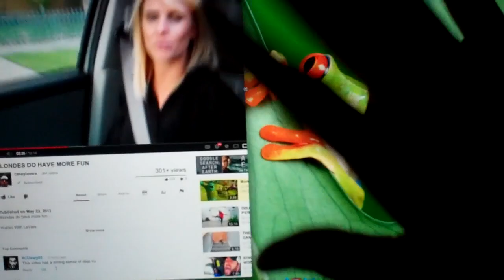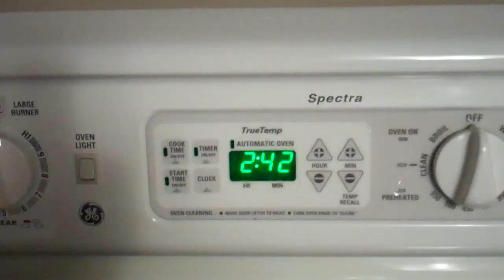The Taxman's Dance 5/24/13 - Day 895